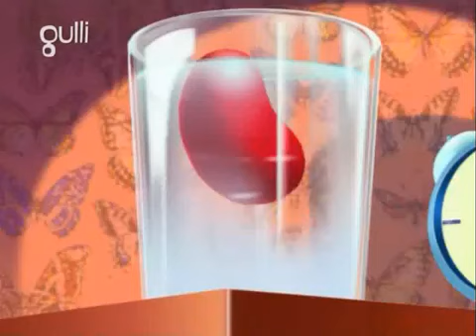Oggy and the Cockroaches Episode 121 cartoons 2013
Hello There !!